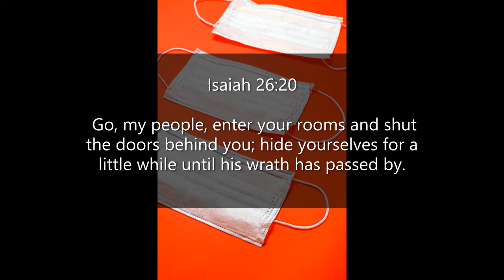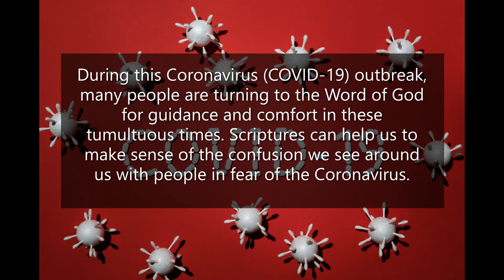Inspirational Quotes - About Coronavirus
If you like Inspirational Quotes  - About Coronavirus video, please do not forget to hit the subscribe button and the bell icon to notify you, we are uploading new inspirational quotes every day.